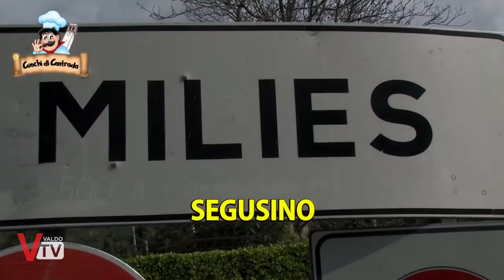Cuochi di Contrada - Milies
Scopriamo ora la contrada di Milies.

Per votare la tua ricetta preferita:
metti "Mi piace" al tuo video preferito pubblicato sulla pagina ValdoTV (Attenzione: saranno considerati validi solo i "Mi piace" messi nei video pubblicati alla pagina ValdoTV, e non quelli delle varie condivisioni)

-"Cuochi di Contrada": la prima sfida all'ultimo fornello tra piatti preparati da cuochi inconsueti.-

"Cuochi di Contrada" è un'allegra competizione dove gli abitanti di ogni contrada, provetti cuochi per un giorno, si sfidano nella preparazione di una ricetta tradizionale o innovativa.
Vincerà la contrada che più saprà distinguersi per originalità, particolarità, gusto e creatività del piatto proposto.

Tutti i "Mi Piace" messi ai video nella pagina ValdoTV verranno sommati ai voti ricevuti tramite il sondaggio on-line, le due borgate che avranno ricevuto più voti andranno in finale.

La finale si svolgerà venerdi 27 ottobre alle h.20 presso la 113^ Fiera Franca del Rosario di Segusino, in una serata show-cooking dove i piatti delle contrade finaliste verranno preparati in diretta davanti al pubblico, degustati e poi votati dai partecipanti all'originale cena.
(Per partecipare alla cena della finale e far parte della giuria degustatrice, basta iscriversi con un msg whatsapp, un sms, oppure chiamando il numero 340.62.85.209 entro il 25/10/2017 .
Conduce la serata, direttamente da TeleBelluno, la giovane presentatrice Luisa Venturin.